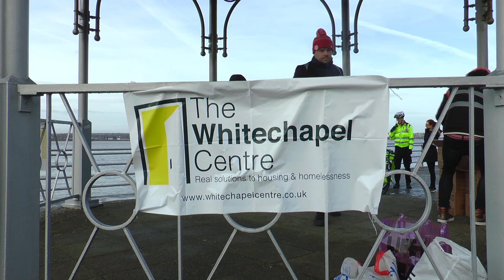Charity raises money with a waterfront walk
The Whitechapel hosted its first waterfront walk fundraiser over the weekend, with participants walking five miles along Otterspool Promenade.